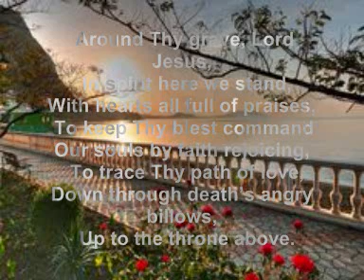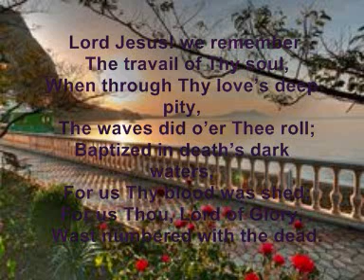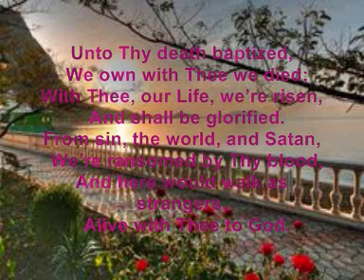AROUND THY GRAVE, LORD JESUS(COVER)